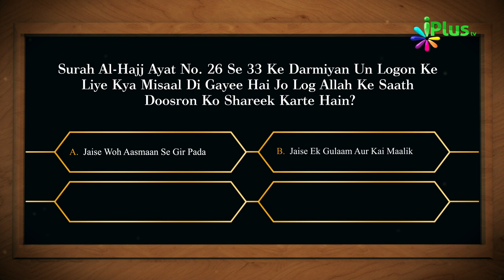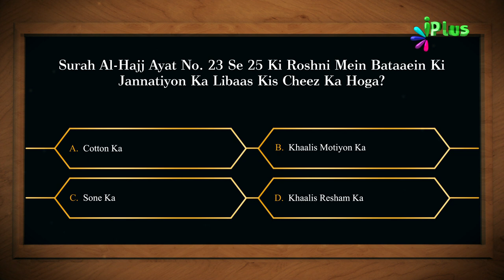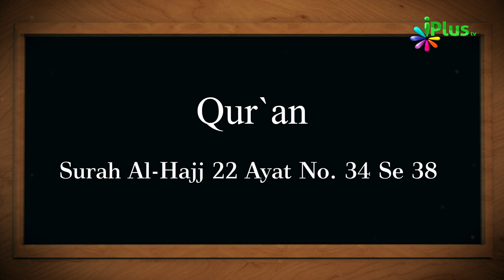Aaj Ka Sawal 439 - iPlus TV | Islamic Quiz | Islami Sawal Jawab | Deeni Sawal Jawab